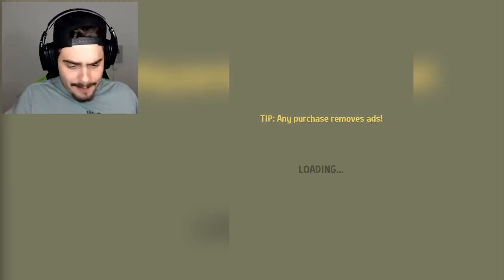Silly Walks - HAMBURGUER SAIU CORRENDO E SALVOU AS FRUTAS (Jogos de Celular) ‹ AbooT ›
🎮 Silly Walks - Android & IOS

🌟lucasHD
🌟Pedro Deister